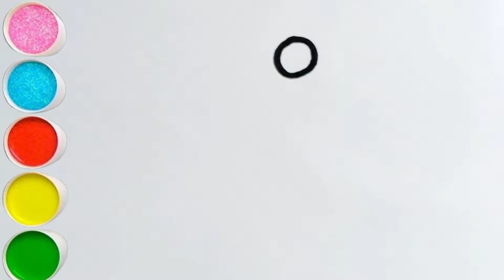How to draw a hello kitty with heart step by step || kids toodles@Afzaaldrawing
In this VIDEO we are going to draw hello kitty with heart step by step, hello kitty
 drawing easy , hello kitty drawing for kids

hello kitty with heart drawing,
hello kitty easy drawing step by step,